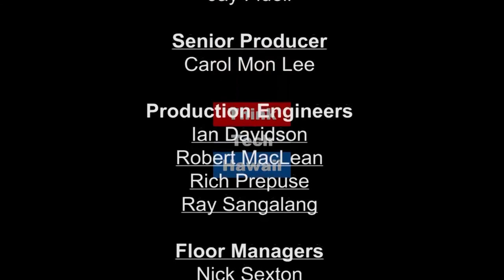Energy Updates From Kauai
Mina Morita and Marco Mangelsdorf join Jay Fidell by remote live broadcast from the Kauai Energy Conference on June 18th at the Kauai Marriott Resort in Lihue to discuss the proceedings at the conference and other clean energy developments and trends in Hawaii.